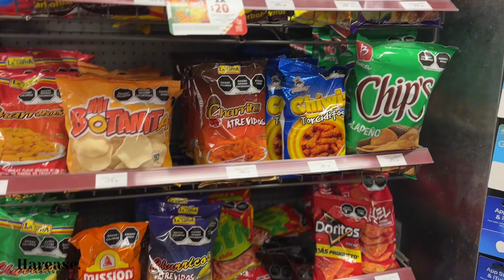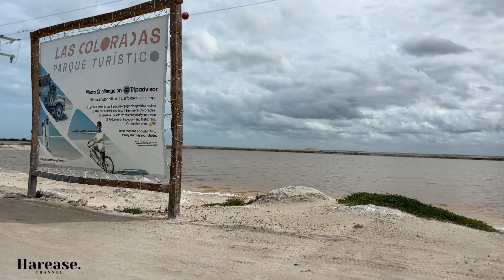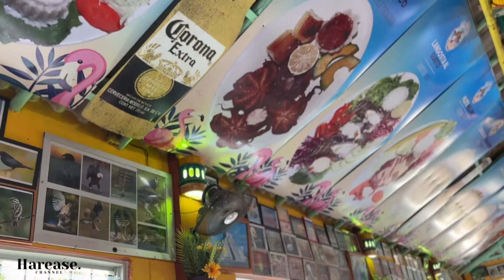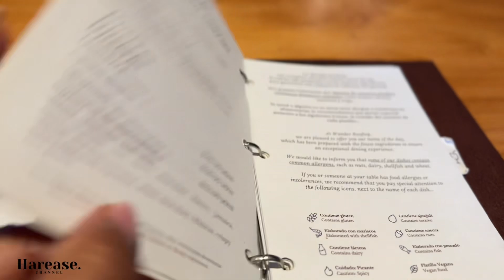Cancun Vlog | Happy Birthday + Pink Lake Adventure + Gulf Soak & Alligator Encounters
Birthday in Cancun Vlog | Pink Lake Adventure | Gulf Soak & Alligator Encounters

Celebrate my birthday with me in this unforgettable vlog! Join the fiesta as we soak up the sun and sea in Cancun, Mexico. Immerse yourself in the vibrant colors of a once-in-a-lifetime excursion to the mesmerizing pink lake, followed by a refreshing dip in the gulf of Mexico. Watch as I pamper my skin with Mayan clay, harnessing the natural goodness of this ancient cosmetic. And the adventure doesn't end there – our final stop takes us to an alligator farm for a thrilling encounter with these fascinating creatures. 🎉🌴